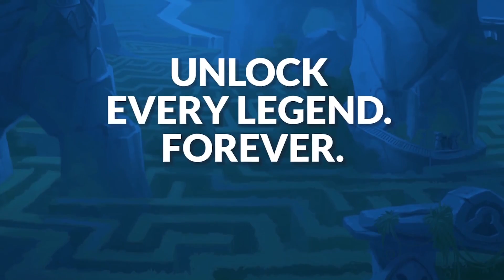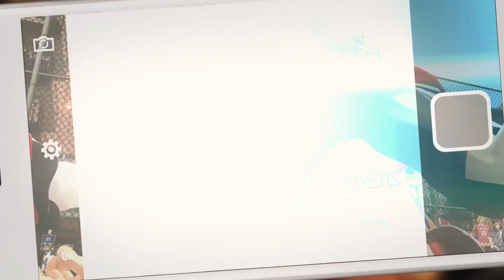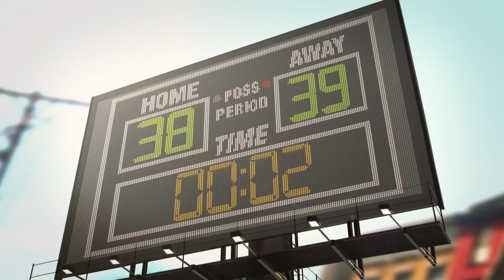Top 10 Free to Play PS4 Games 2020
What is Free-to-Play?

Just as the name implies, Free-To-Play (sometimes abbreviated as F2P) games are free to download and play -- no purchase necessary. F2P titles often have additional means of allowing players to customize their characters, unlock new levels or gain new abilities by way of optional payments, but getting started requires no initial purchase.

The Free-to-Play games library is growing quickly, and this page was created to help you find the various titles available for your PlayStation system. Check back from time to time to find out what new content has been added, and enjoy playing these F2P games!
This is a List of the most popular and best Free to Play Games for the PS4. The list is in no specific order.

1. Fortnite Battle Royale
2. Marvel Heroes Omega
3. Brawlhalla
4. Loadout
5. Paladins
6. 3on3 Freestyle
7. Paragon
8. Neverwinter
9. Smite
10. World of Tanks